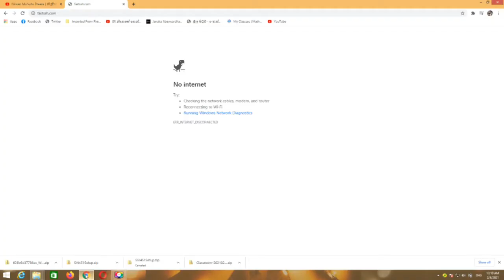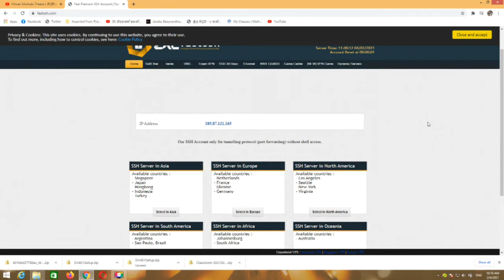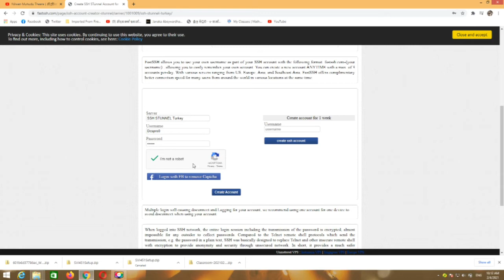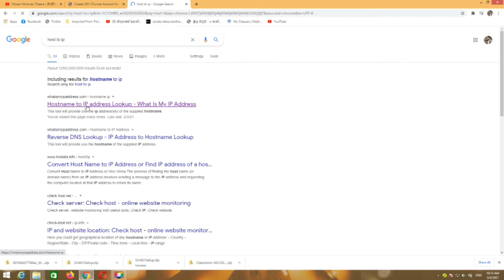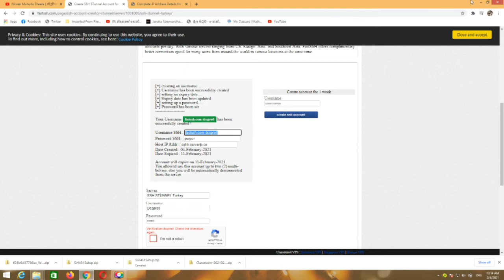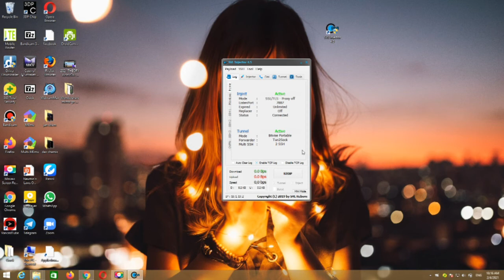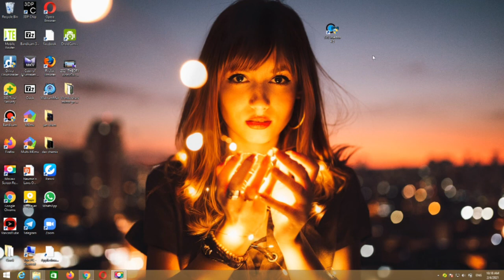Laptop එකෙන් Desktop pc එකෙන් free internet යමු|How to surf internet freely by using SVL injecter